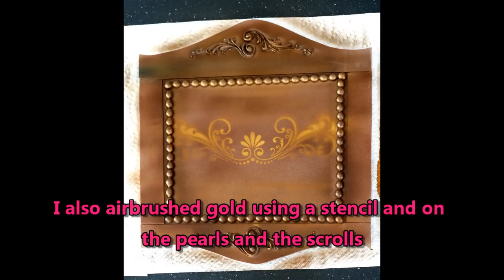How to Make a Cradle Cake; A McGreevy Cakes Tutorial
Templates and more instructions on the making of this cake are now included with a membership to Cakeheads.com!
The cradle pieces were made from a 50/50 mixture of modeling chocolate and gumpaste.

Any tools you see here can be found on the "tools" page of my